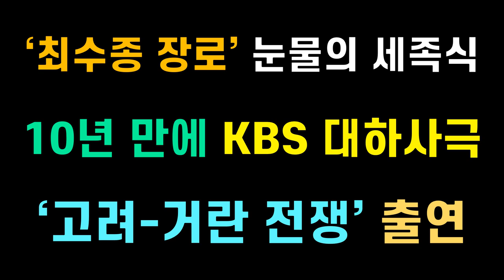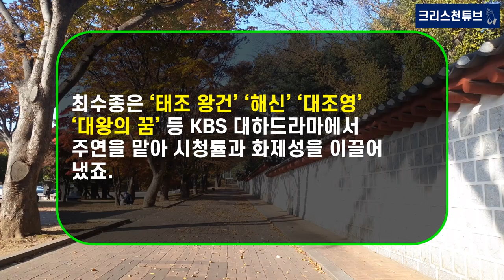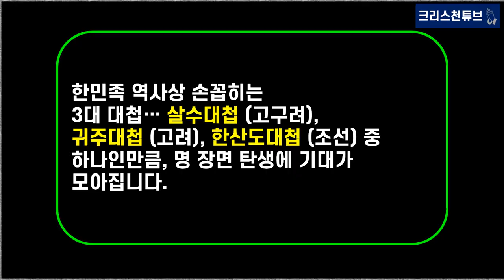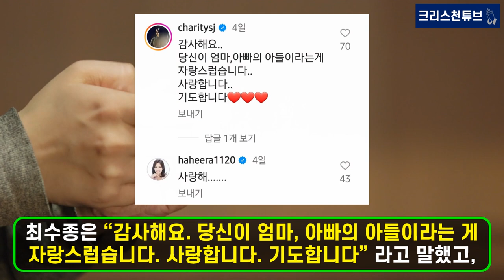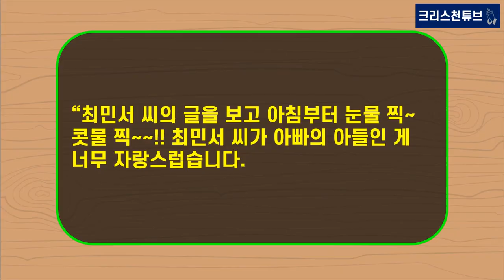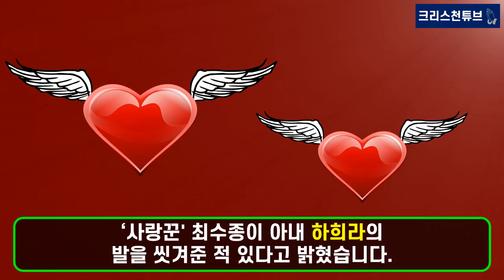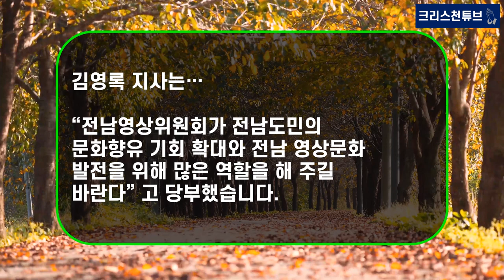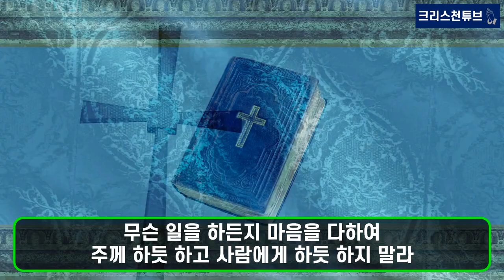[기독교 연예인] ‘최수종 장로’ 눈물의 세족식! 10년 만에 KBS 대하 사극, ‘고려-거란 전쟁’(귀주 대첩) 출연! 주인공 강감찬 역!